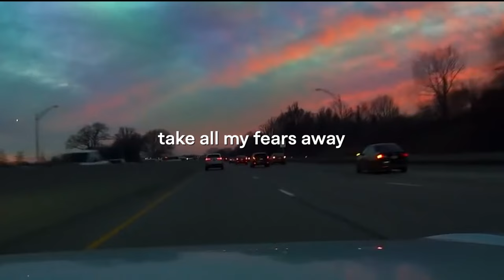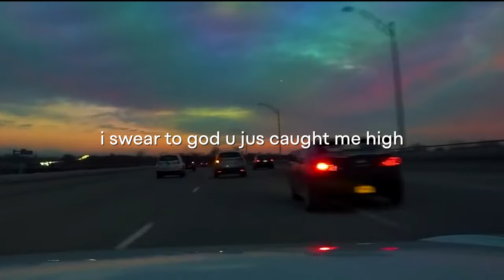closet - i won't last (lyric video)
prod. me
06/10/2023